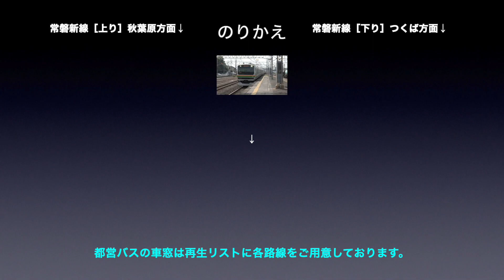都営大江戸線 車窓［外回り・10］上野御徒町→新御徒町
都営大江戸線［外回り］上野御徒町→新御徒町の車窓です。

■車窓案内
路線名称：都営地下鉄大江戸線
撮影方向：進行方向［右側］
車両種別：12-000形
車窓区間：上野御徒町→新御徒町

■のりかえ
新御徒町で
・つくばエクスプレス線

■都営大江戸線［外回り］の車窓は
・1〜38（都庁前→光ヶ丘）